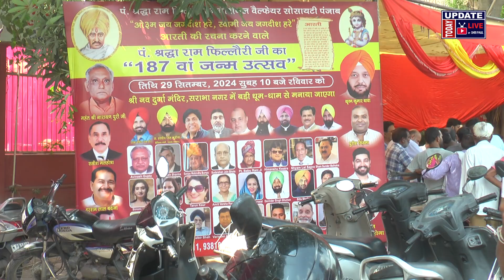Pt. Shardha Ram Phillori | Writer OM Jai Jagdish Hare | Ludhiana Birthday Celebration | K. K. Bawa